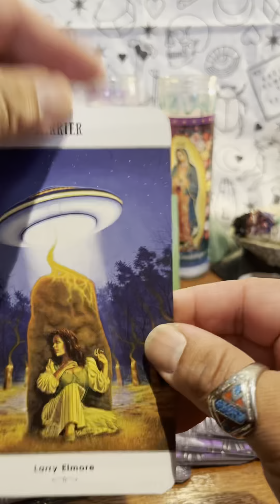Your Daily Cards June 16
Your daily cards for June 15. Conception. What are you going to manifest today?